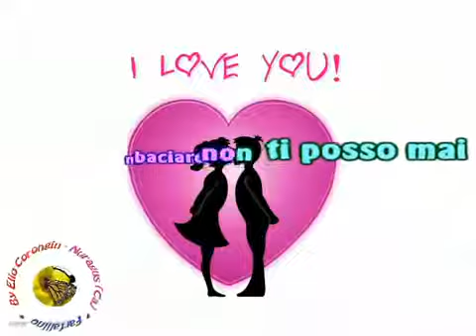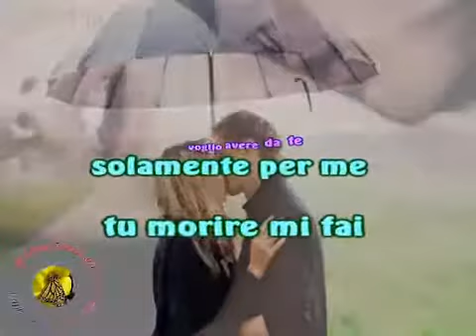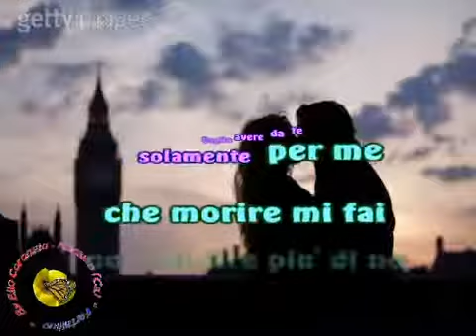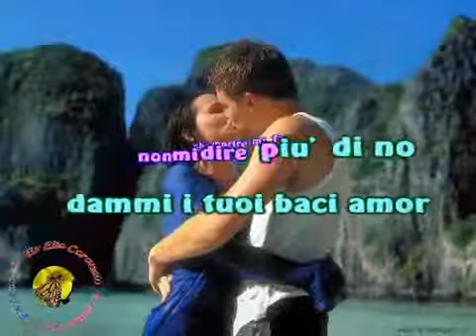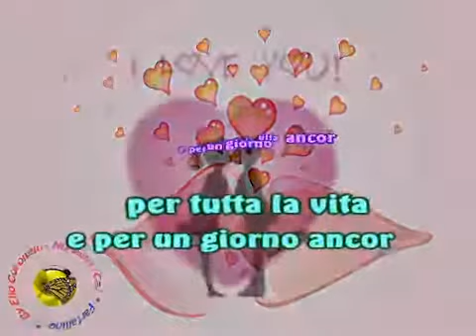Baci Celentano 0 60